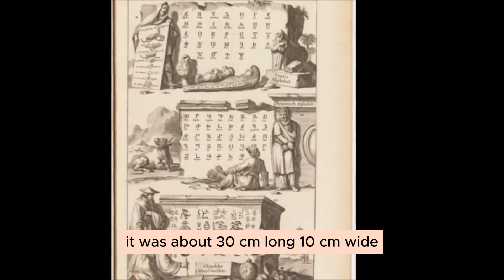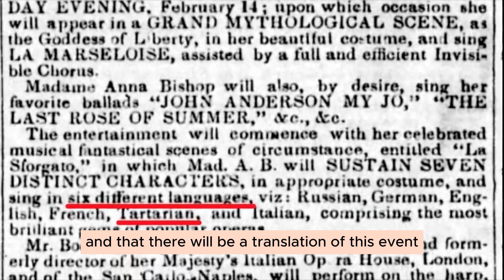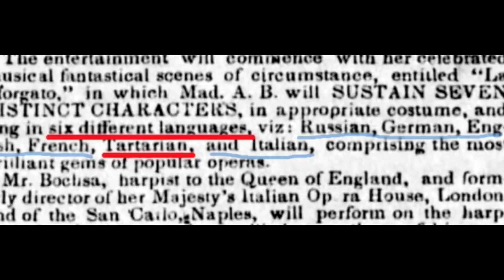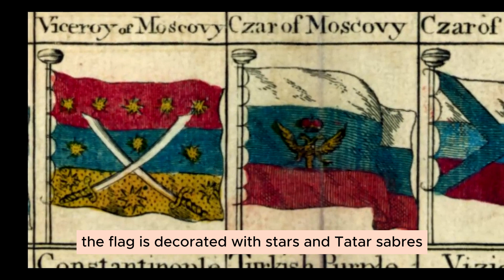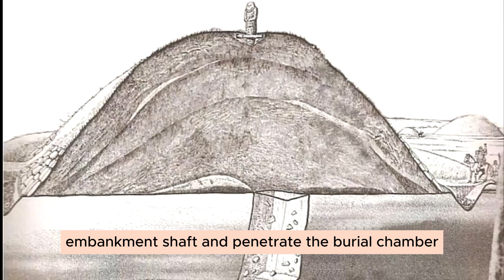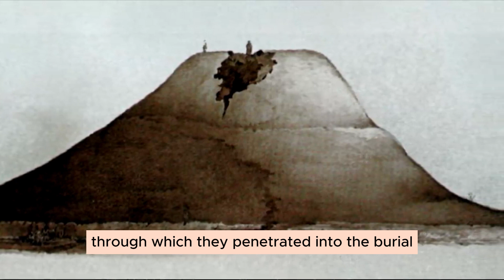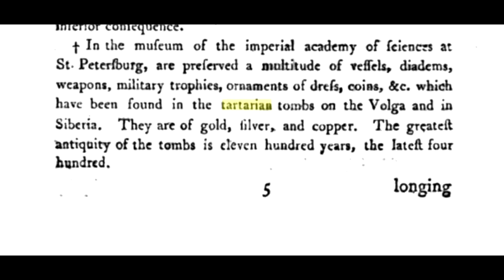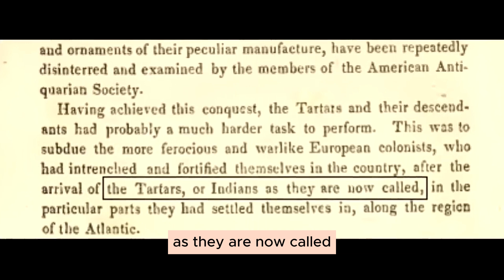Tartary and Putin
Stories of Pi for a Cup of Coffee
Thank you all so much for the money transferred, and it doesn’t matter whether you sent 10 euros or 100, for me these are like evaluation points for my channel.

Now, when I drink coffee, I understand that you like my channel.

Don't forget - THE TRUTH IS MUCH MORE INTERESTING THAN FICTION!
This is Yuri Kazakov's alternative history channel. Here you will learn a lot of interesting things about the events of the past and present.

THE ORIGINAL VIDEO IN RUSSIAN IS HERE:
Stories of Pi for a cup of coffee Sberbank 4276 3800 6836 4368
Yandex Money 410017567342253 most interesting history, ancient history facts, ancient history discoveries, world history facts, geography facts about the world, geographical facts with places,learning facts about the world